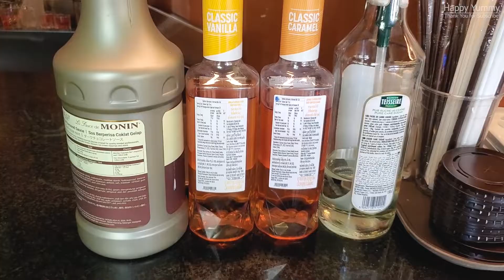NISSET Coffee Really Popular In Royal University of Phnom Penh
★Price Range(USD)★